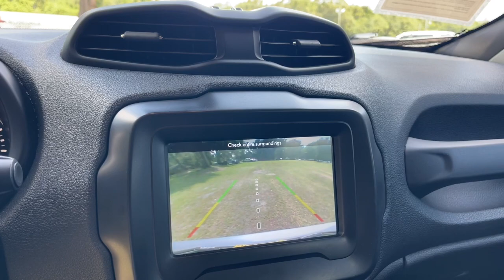2018 Jeep Renegade Jacksonville, Orange Park, Gainesville, Ocala, Lake City, FL PH92610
Glacier Metallic Used 2018 Jeep Renegade Latitude available in Starke, Florida at Murray Ford Superstore. Servicing the Jacksonville, Orange Park, Gainesville, Ocala, Lake City, FL area.

13447 US Hwy 301 S